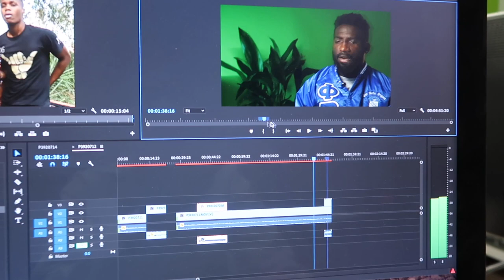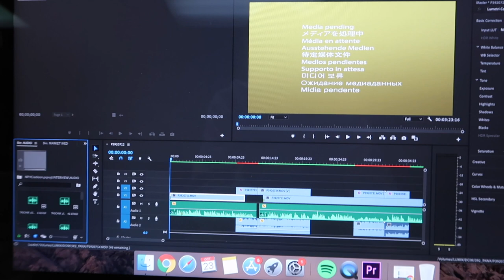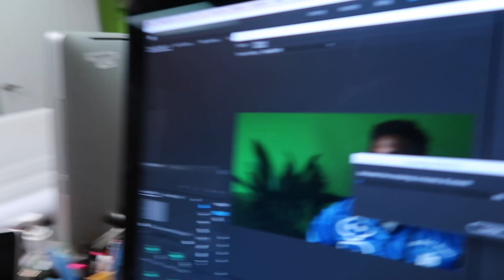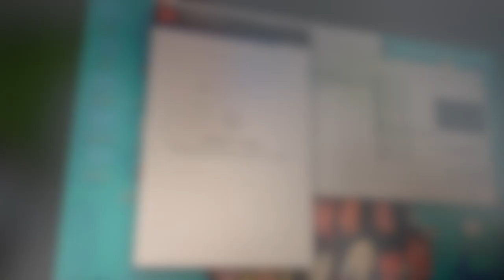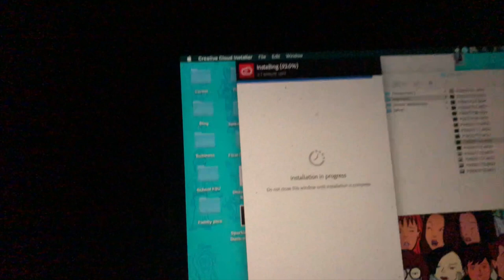Week in my life: FSU Homecoming 2019!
Romans 8:28